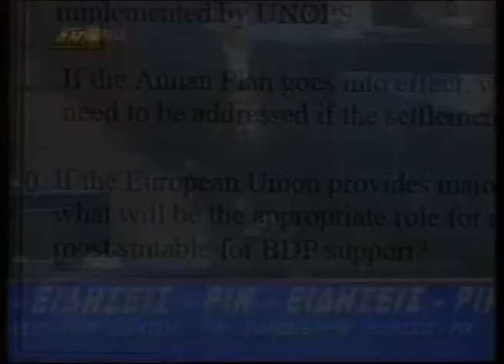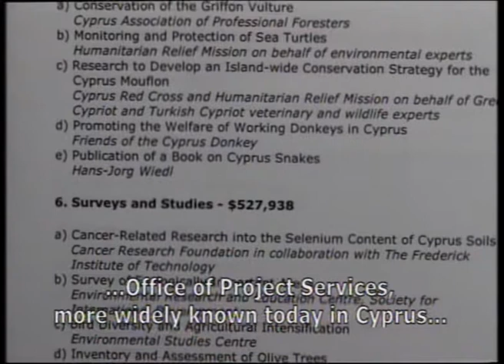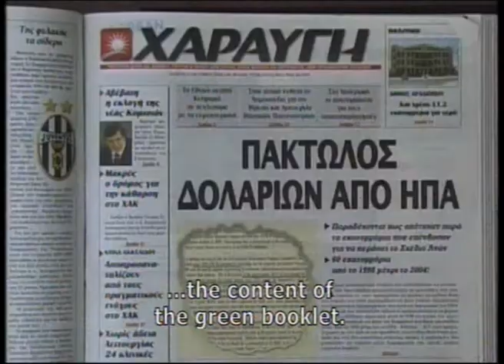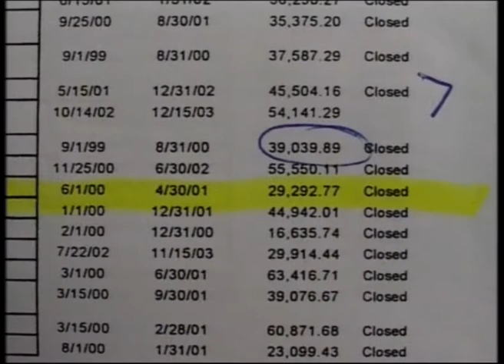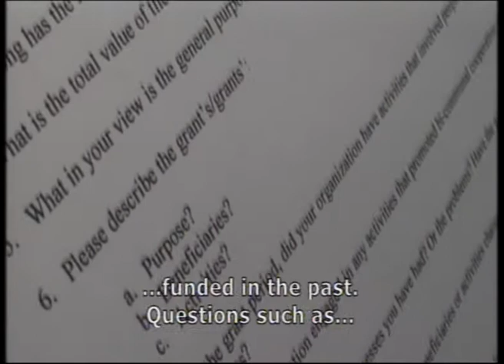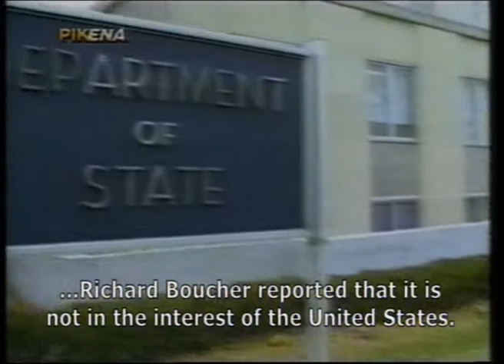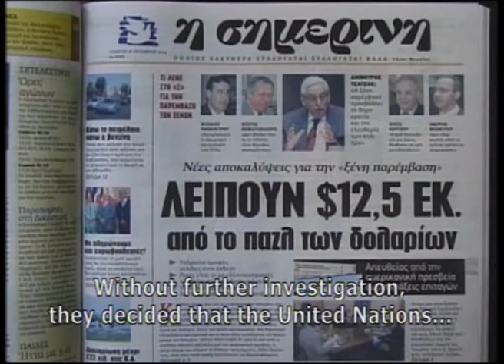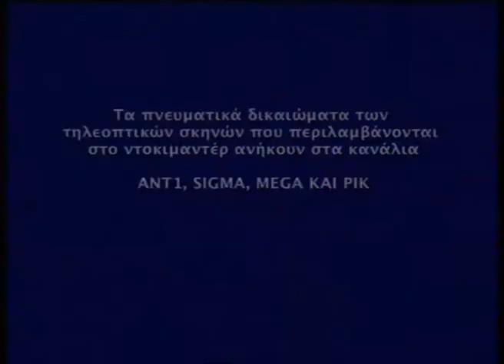Τhe ambient atmosphere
In October 2004, President of the Republic Tassos Papadopoulos publicly charged that people and organisations in Cyprus were paid by the United States through UNOPS to promote the ‘yes’ vote in the referendum of 24 April 2004.
For an entire month, this was the leading item on the news. At the end of this whole debate, all that was retained by public opinion was that, indeed, some people in Cyprus took money from the US in order to support the Annan plan.
The bribing of people and organisations in the period before the referendum is often cited as an argument by both journalists and politicians, as if this was an unquestionable reality.
The present investigation, based on all available primary sources and an evaluation of the information broadcast by the TV channels and published in newspapers, proves that this ‘reality’ was constructed by the government’s propaganda machine, the television channels and government-friendly press.